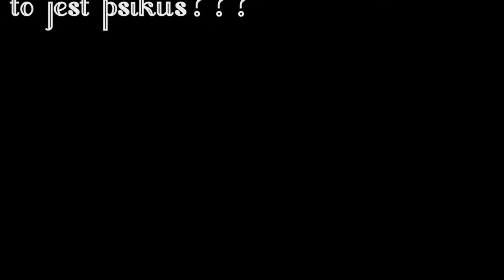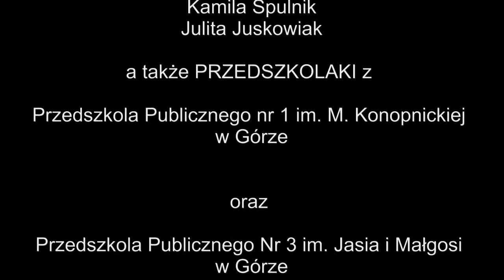Halloween na opak! Gimnazjum Nr 2 im. Mikołaja Kopernika w Górze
Halloween w przedszkolu. Gimnazjum Nr 2 w Górze